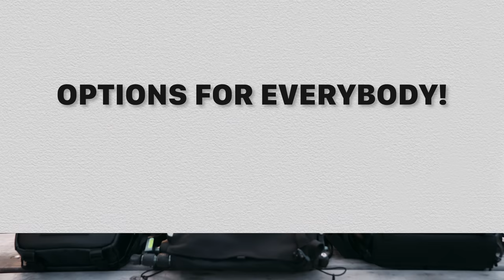You Have NEVER Seen A Camera Sling Bag Do This! The Incredible WANDRD ROAM!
This Camera Sling Does Something NO OTHER SLING CAN DO!! The WANDRD ROAM Sling makes it possible to take your camera AND your laptop with you on the go! Yes, you heard that right... laptop in a sling!

I get my MUSIC & STOCK FOOTAGE from the following amazing services. Use these links for free trials or sign-up bonuses!

Recommended Channel Tools:

These are invaluable tools that I use to run my YouTube channel. Highly recommended if you're trying to take your channel to the next level.
Main Gear Use to Make My Videos:

Cameras:
▸ Sony A7Siii
▸ Sony A7iii
▸ Sony a6600

Full Frame Lenses:
▸ Sigma 24-70 f2.8 (best all around)
▸ Sony 16-35 f2.8 GMii (best wide angle zoom)
▸ Tamron 28-75 f2.8 (affordable all around)
▸ Tamron 17-28 f2.8 (affordable wide angle zoom)

Aps-c Lenses
▸ Sigma 16mm f1.4 (best wide angle)
▸ Sigma 30mm f1.4 (great mid range)
▸ Sony 18-105 f4 (best all around)

Audio:
▸ Deity D3 (on camera mic)
▸ Deity D4 Duo (tiny dual on camera mic)
▸ Rode Wireless Go (compact wireless system)
▸ Rode Podmic (voiceover & podcast mic)

Lighting:
▸ Aputure 300d ii (key light)
▸ Aputure 120d ii (rim/hair light)
▸ Aputure MC (pocket sized rgb accent light)

Other:
▸ WANDRD PRVKE 31L (best backpack)
▸ iFootage Gazelle Tripod (main studio tripod)
▸ iFootage Tripod Head
▸ 3Legged Thing Punks Brian Tripod (travel tripod)

Table of Contents:

0:00 - Introducing The WANDRD ROAM
0:45 - Why Use A Sling?
1:25 - WANDRD ROAM Sling Sizes
2:00 - Outer Bag Features Overview
5:00 - Pockets, Organization and What You Can Fit
6:41 - Laptop Carry On a Sling???
7:28 - New WANDRD Laptop Cases
7:57 - THIS CHANGES EVERYTHING!
8:53 - Bloopers

🛒 B&H Photo